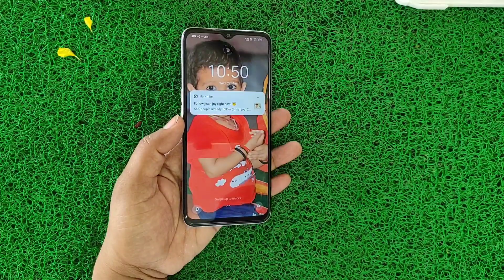Tempered glass kaise lagaye, Realme 9i 5G Tempered Glass, एक बार जरूर देखें, Devi tech,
realme 9i 5g glass,
realme 9i 5g glass protection,
realme 9i 5g glass back cover,
realme 9i 5g glass change,
realme 9i 5g camera glass,
realme 9i 5g back glass,
realme 9i 5g tempered glass,
realme 9i 5g back tempered glass,
realme 9i 5g camera glass kaise lagaye,
realme 9i 5g ka back glass,
realme 9i 5g screen guard,
realme 9i 5g screen,
realme 9 5g glass back cover,
realme 9 5g back glass,
realme 9 pro 5g glass back cover,
realme 9 pro 5g back glass,
realme 9 5g ce back glass,
realme 9 pro plus 5g back glass or plastic,
realme 9i 5g back camera glass,
realme 9 5g glass change,
realme 9 5g glass cover,
realme 9 5g camera glass,
realme 9 pro 5g camera glass,
realme 9i 5g lens,
realme 9i 5g user interface,
realme 9i 5g ui,
realme 9i 5g gorilla glass,
realme 9 5g gorilla glass,
realme 9 pro 5g gorilla glass,
realme 9 5g ce gorilla glass,
is realme 9i 5g,
realme 9i 5g ka camera glass,
realme 9 5g matte glass,
realme 9i 5g back,
realme 9i 5g lamination,
realme 9 5g glass protection,
realme 9i 5g camera protection glass,
realme 9 pro 5g glass protection,
realme 9 pro 5g glass,
realme 9i 5g kavar,
realme 9 pro 5g touch glass replacement,
realme 9i redmi 9i 5g,
realme 9 5g tempered glass,
realme 9 pro 5g tempered glass,
realme 9 5g se tempered glass,
realme 9 5g back tempered glass,
realme 9 pro plus 5g tempered glass,
realme 9 5g speed edition tempered glass,
realme 9i 5g lens protector,
realme 9i bend test,
realme 9i 5g body material

6d tempered glass,
6d tempered glass test,
6d tempered glass kaise lagaye,
6d tempered glass vs 11d,
6d tempered glass installation,
g rhino 6d tempered glass,
g rhino 6d tempered glass test,
d glass for mobile,
6d glass screen protector,
super d glass kaisa hota hai,
d + glass,
टेंपल ग्लास,
d plus glass kaisa hota hai,
6d glass kya hota hai,
g rhino 6d tempered glass iphone 12,
6d or 11d tempered glass difference,
6d vs 11d tempered glass difference,
11d or 6d tempered glass,
11d ग्लास,
6d 9h tempered glass,
tempered glass 6d vs 9d

6d glass,
6d glass screen protector,
6d glass kya hota hai,
6d glass vs 11d glass,
6d glass screen protector test,
matte glass vs 6d glass,
jaws 6d glass,
mobile 6d glass,
6d tempered glass tamil,
tempered glass 3d 4d 5d 6d,
6d tempered glass kaise lagaye,
6d glass for mobile,
11d ग्लास,
ग्लास कार्ड,
ग्लास मोबाइल,
गोरिल्ला ग्लास प्राइस,
टेंपल ग्लास,
टेम्पर्ड ग्लास,
टच ग्लास,
टफन,
d+glass,
मोबाइल ग्लास प्राइस,
मोबाइल स्क्रीन गार्ड,
mobile par glass kaise lagaye,
स्क्रीन गार्ड

tempered glass vs plastic screen protector,
tempered glass kaise lagaen,
tempered glass kaisa hota hai,
mobile par tempered glass kaise lagaye,,